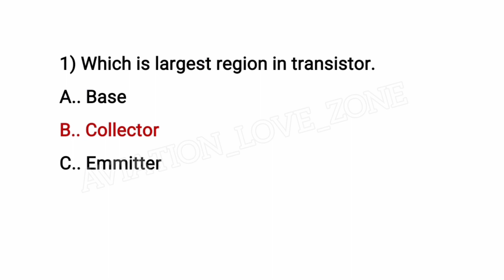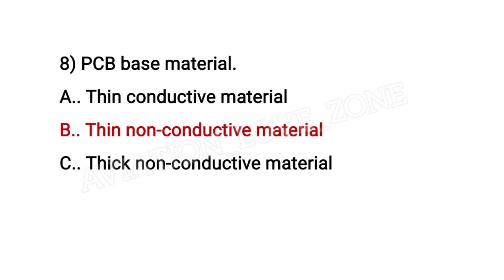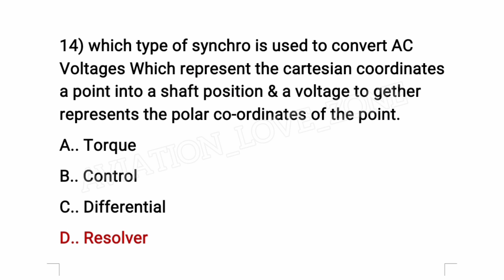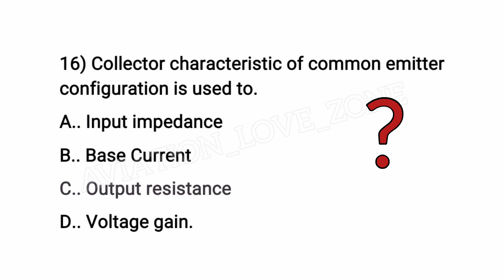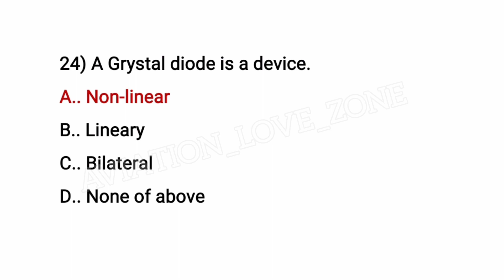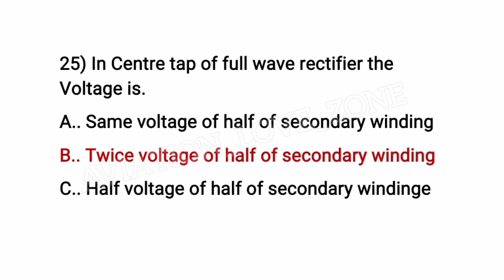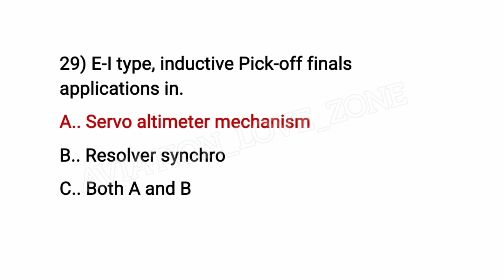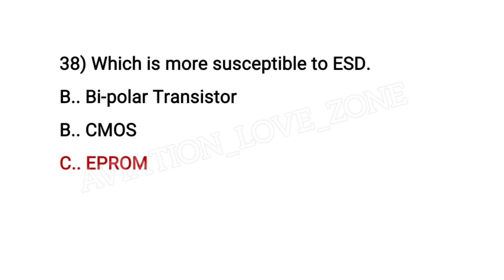Module 04 Electronic Fundamentals B2 4th (December) Session 2022 Question With Answers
Check out all playlist for Dgca/Easa Module Exams, Aviation news, Aviation knowlage

Website AVIATION LOVE ZONE (News, Aviation Vacancies Aviation Knowlage/Information, Modules/ Study's Data)

Facebook AVIATION LOVE ZONE (Aviators, Engineers, Pilots, Air hostess, Cabin crews and aviation general Information)

For any Doubt, Enquiry and Making Video on for your requirements than msg me on Instagram (aviation_love_zone)